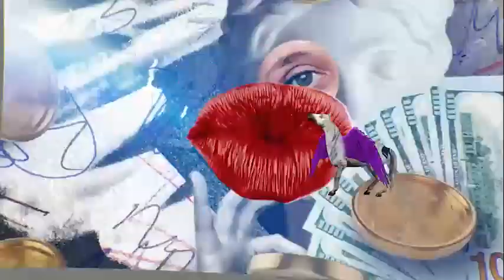Entrevista para o Programa Pânico